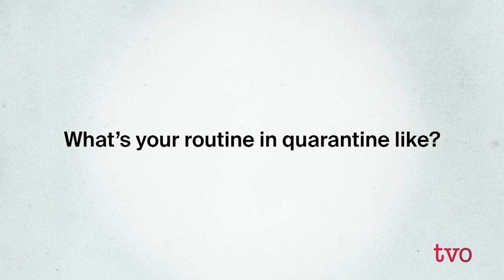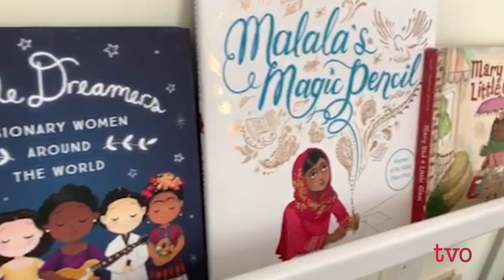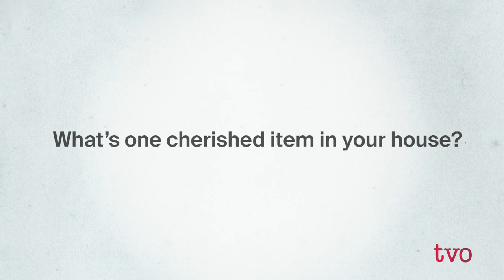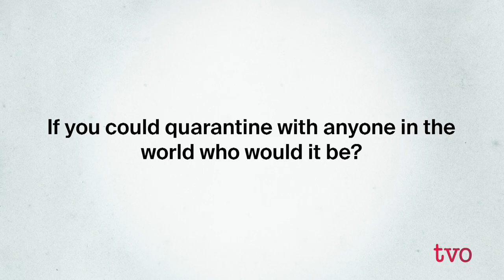Quarantine and Answer with Perdita Felicien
Two-time Olympian and television host Perdita Felicien tours us through her home to find out what she's been up to during the COVID-19 pandemic.